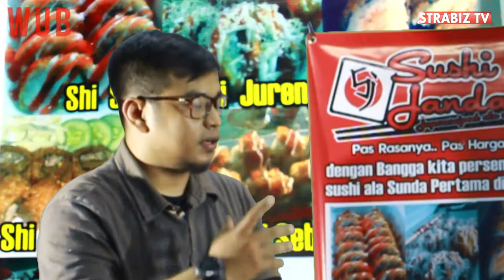WUB : Sushi Janda [1]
STRABIZ TV : Wirausaha Baru bersama Nana Salsabila & Lukman El Haqi (Owner Sushi Janda) (Seg 1)